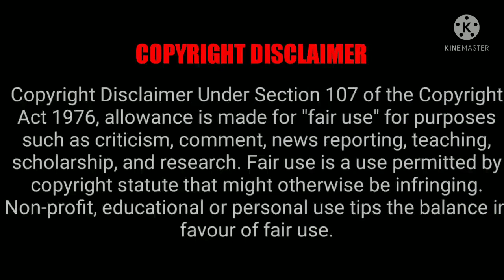princess agents ep#3 ll hindi explanation ll chinese romantic drama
hello frnd. thnks for watching my videos.

princess agents hindi explanation
princess agents hindi dubbed
princess agent episode 3 hindi explanation